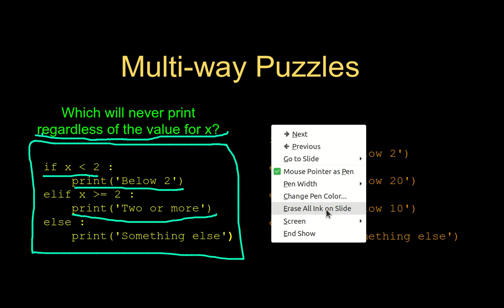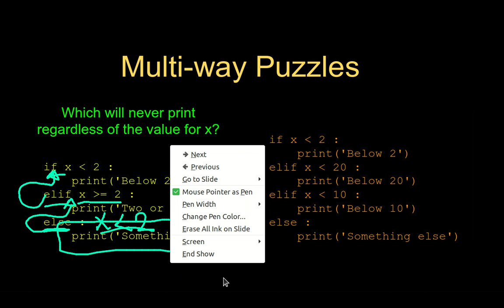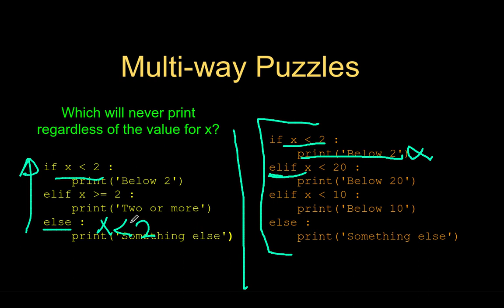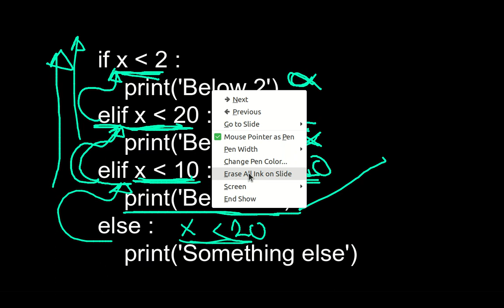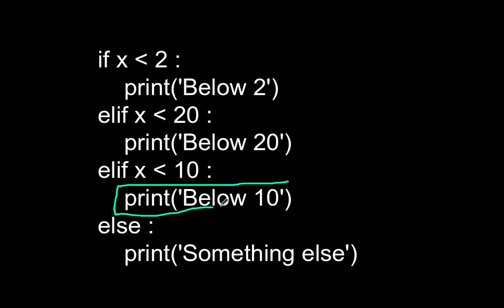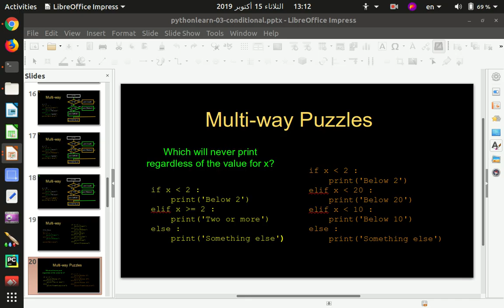12 الجمل التي يستحيل ان تنفذ